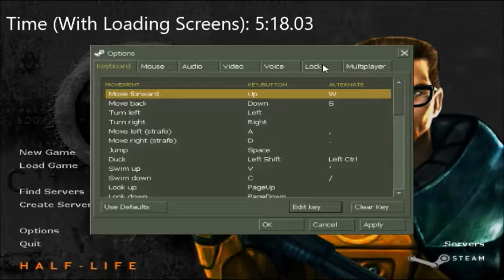Half Life Training Room/Hazard Course Speed Run (Vanilla/No BHop) 5:18.3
In This Speed Run I Don't Use Any B Hopping Or Any Mods/Tools So Its Completely Vanilla.

FRA MAN DUDE :)